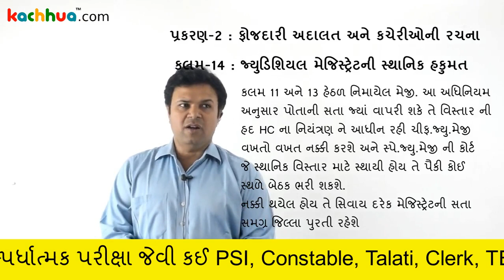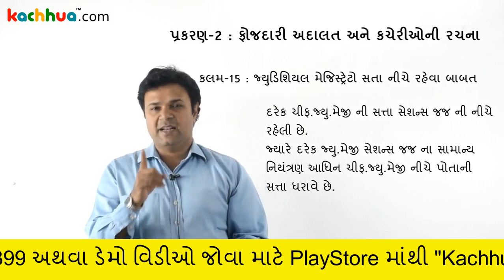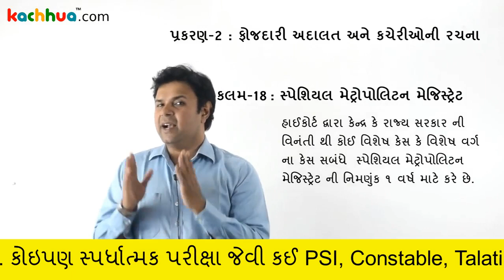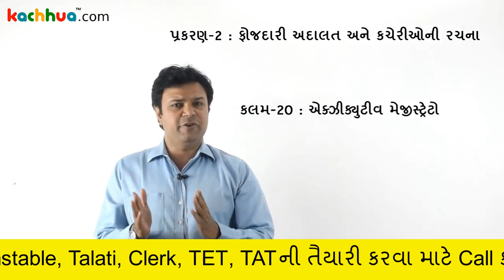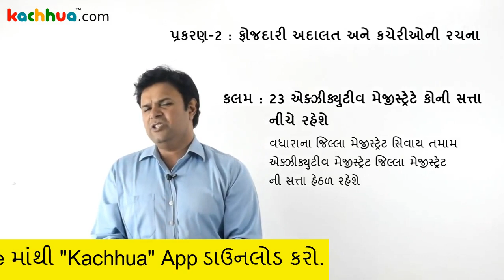Magister ni Hakumat Fojdari karyriti sanhita 1973 CRPC act in Gujarati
Here in this video you will learn Magisterni Hakumat topic of Fojadari Adalat ane kacherioni rachna, Fojdari karyriti sanhita CRPC 1973 act for Gujarat police PSI, Constable Exams, Kaydo Lecture in Gujarati, Gujarat Police exam Most Imp Kaydo we are providing video materials for all competitive exams like PSI, constable, GPSC, TET, TAT, IBPS, class 3, clerk, Talati etc. So watch complete video to start preparation for Gujarat police exam.

You Can Download the kachhua app For more demo video's

Stay Healthy, Keep learning, Stay home, save your family.